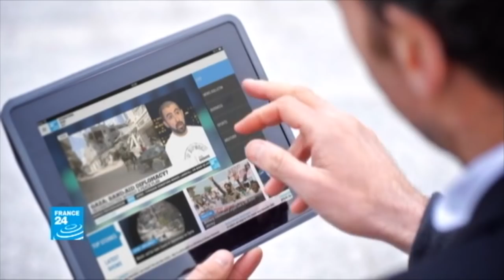Deadly clashes in Kinshasa as Kabila stays on as DR Congo president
In tonight's edition: protests turn violent in Kinshasa, Bama in northeastern Nigeria is now a ghost town and people living on the islands of Guinea Bissau are feeling the bite of the anti-venom crisis.
At least 11 people are killed as security forces fire on crowds protesting in Democratic Republic of Congo. President Joseph Kabila’s refusal to leave office at the end of his mandate has sparked violence and deepened the political critics.
Also, the houses are burnt-out shells, and charred cars and petrol pumps line the roads in the once-bustling Nigerian trade hub of Bama, which has been razed by Boko Haram jihadists.
And many communities in Guinea Bissau live in constant danger of bites from venomous snakes, but a shortage in anti-venom is costing lives. Across the continent, nearly one million people are bitten by the reptiles every year and the scarcity of antidotes contributes to the deaths of more than 20,000 victims.